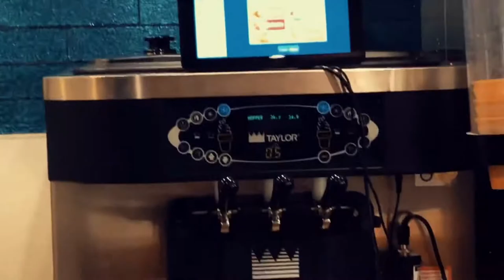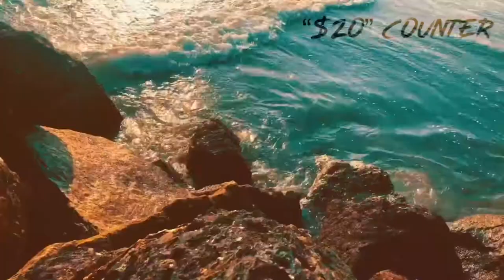VLOG The $20 Counter Game/Random Santa Monica Footage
Random shots from one of my favorite places, The Santa Monica pier! Then we learn how to make hundreds with street performing!